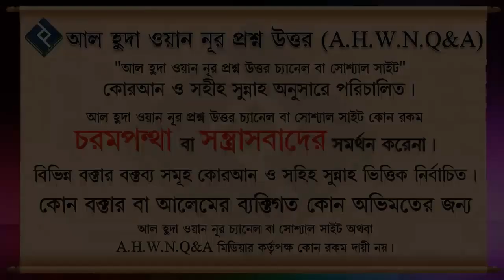সালাত ত্যাগকারীর বিধান কী ᴴᴰ┇শায়খ আব্দুল্লাহ আল কাফী